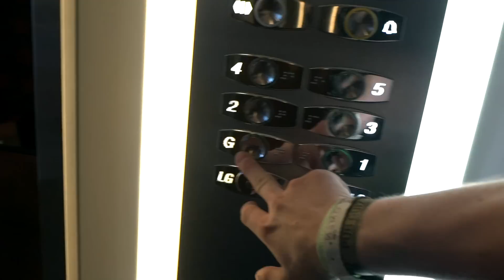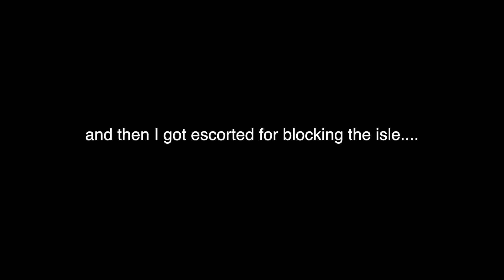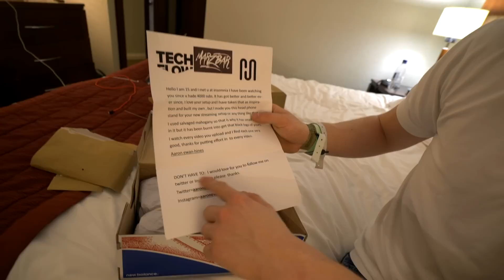Youtube has changed my life.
NEWARK
NG24 9NR